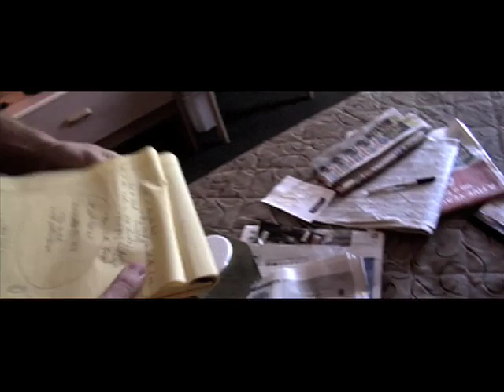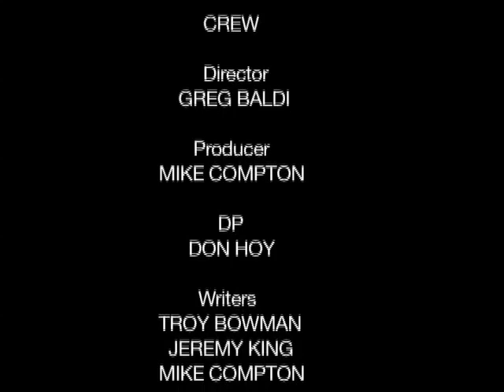Loss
48 hour film challenge short film